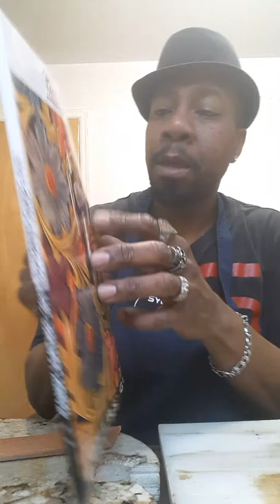Making a leather bracelet/ cuff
Here's a DIY custom leather bracelet/cuff idea.